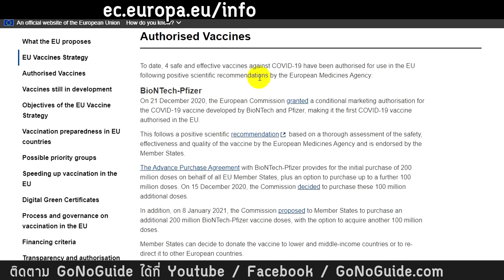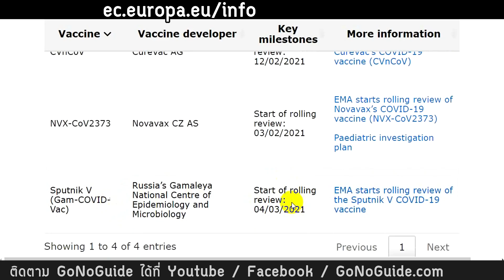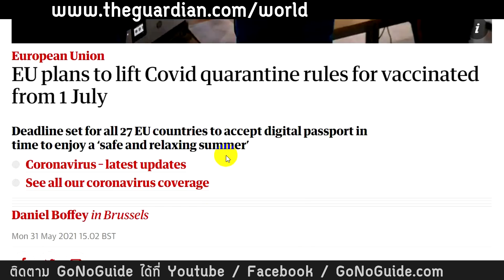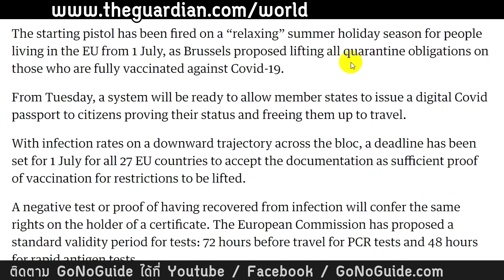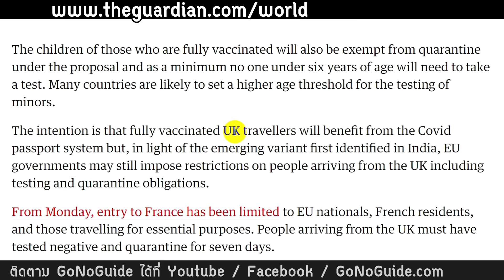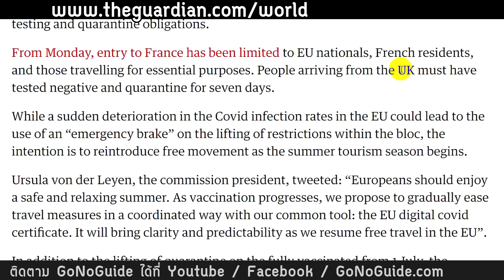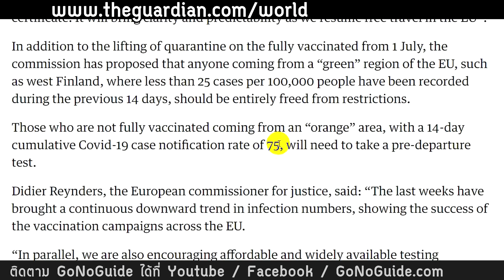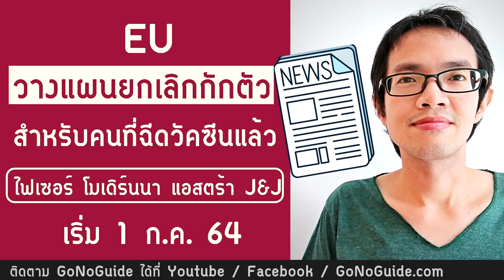EU วางแผนเลิกกักตัว ทุกคนที่ฉีดวัคซีนครบ เริ่ม 1 ก.ค. | GoNoGuide Europe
The Guardian : EU plans to lift Covid quarantine rules for vaccinated from 1 July